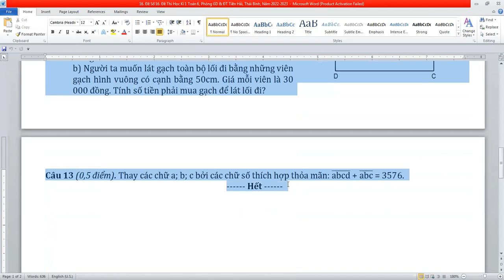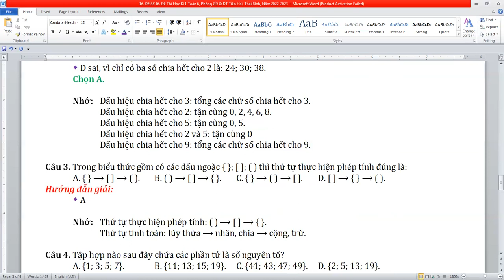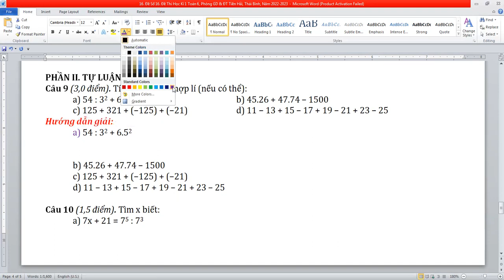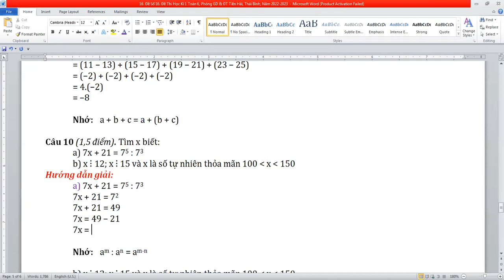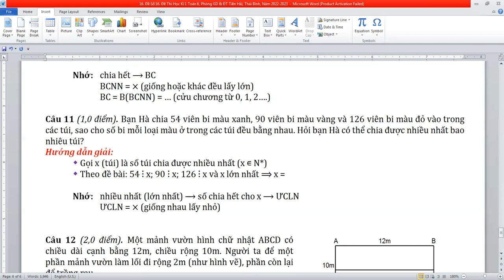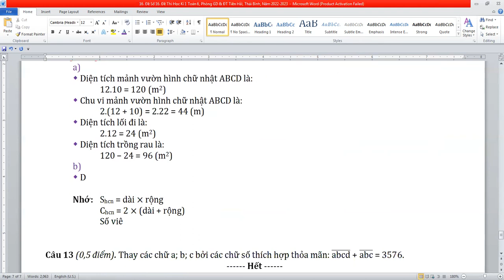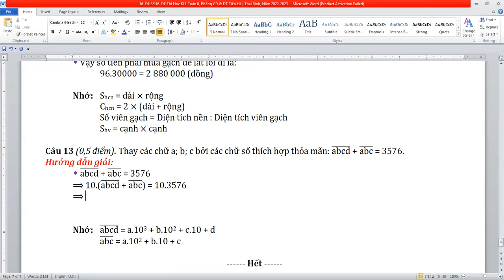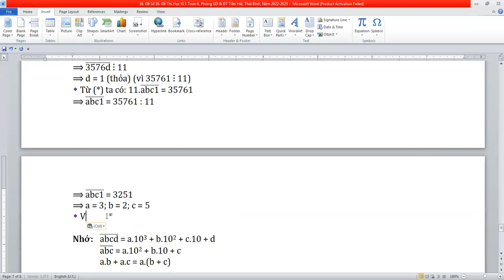Đề Thi Học Kỳ 1 Toán 6, Phòng GD & ĐT Tiền Hải, Thái Bình, Năm 2022-2023